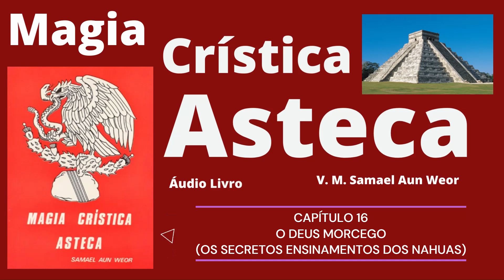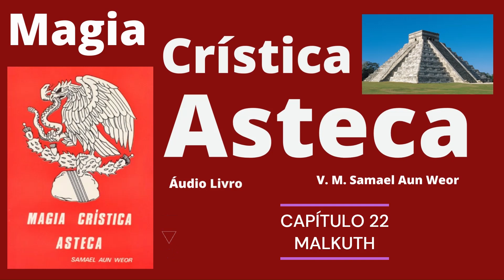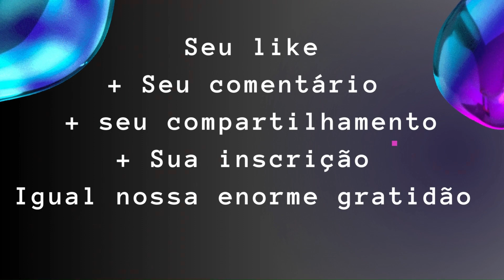MAGIA CRÍSTICA ASTECA SAMAEL AUN WEOR(CORPO 22) Segredos das Magias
QUETZALCÓATL

Eram cuidadosos com as coisas de Deus; Tinham um só Deus;
E o tinham como único Deus; invocavam-no, suplicavam-no;
Seu nome era Quetzalcóatl.

Eram tão respeitosos com as coisas de Deus que tudo o que lhes dizia o Sacerdote Quetzalcóatl
eles cumpriam e não deformavam.

Ele lhes diziam, lhes inculcavam o seguinte: “Esse Deus único,
cujo nome é Quetzalcóatl.
nada exige, a não ser serpentes, a não ser mariposas Que vós deveis oferecer-Lhe
Que vós deveis sacrificar-Lhe”.

Códice Matritense
PREFÁCIO
Só com nossas flores nos alegramos.
Só com nossos cantos perece vossa tristeza.
Ó senhores, com isto, vosso desgosto se dissipa.
O Doador da Vida as inventa.
O Inventor de Si mesmo faz descender flores prazenteiras.
Com elas vosso desgosto se dissipa.
Cantos Mexicanos
Todo o Universo é mágico; toda a criação e não-criação é mágica; no cosmo infinito palpita incessantemente a magia do Doador da Vida, do Inventor de Si Mesmo. Assim compreenderam e cantaram os sábios de Anáhuac.
Talvez nenhuma outra civilização teve uma poesia de um conteúdo filosófico tão acabado como a que floresceu na América Central antiga. Os antropólogos deste século (que têm tido um maior acesso documental) começam a considerar que a cultura nahuatl chegou, em certos níveis, a superar a cultura grega; assim, há quem afirme que nenhuma outra língua é mais apropriada à linguagem das abstrações filosóficas que a língua nahua e que, inclusive, deve-se ter sumo cuidado para traduzir a “linguagem esotérica nahua” posto que os fragmentos das obras dramáticas que sobreviveram denotam superioridade em relação às obras teatrais gregas. Isto porque os gregos não consideravam alguns aspectos de estrutura e de cenografia, tão apreciados na arte dos antigos mexicanos.
O que realmente nos assombra são as técnicas de pedagogia que os sábios nahuas, os tlamatinimes, empregavam: “in xochitl, in cuicatl”, a flor e o canto, quer dizer, um ensinamento que era entregue através da mais refinada arte poética. O que um investigador ou cientista necessita dizer em um tratado, o poeta o define em poucas palavras. Não foi em vão que Beethoven afirmou: “A música eleva mais que a própria filosofia”. Podemos estender esta frase a todas as belas-artes.
A Grande Arte é a magia na qual se fundem todas as demais e onde se acrisolam os mais elevados e nobres sentimentos, para conquistar o domínio de si mesmo e da natureza. Em tal arte, os antepassados de Anáhuac eram tão aperfeiçoados que realizavam façanhas verdadeiramente maravilhosas. A chave de tal êxito consistia no profundo sentimento místico que nutriam, pois, como vários autores afirmaram, oitenta por cento da vida pública dos astecas estava relacionada com a religião.
Afirmaremos com exatidão que a magia aqui mencionada, assim como a que é descrita ao longo do presente tratado, é diametralmente oposta à goécia ou magia negra. O cosmo se sustenta com base em vibrações energéticas provenientes do Verbo, do Logos Divino e se expande desde os inefáveis cumes do Ser, até este plano denso de formas físicas. Quem as souber aproveitar, direcionando-as para a perfeição da Obra do Espírito, praticará a magia branca; quem, ao contrário, utilizá-las para fins grosseiros e sensuais realizará goécia.
O elevado ensinamento gnóstico busca, por todos os meios, a prática da magia transcendental e a magia a serviço do Espírito, pois entende que, sem este instrumento, a vida do homem nunca alcançará sua cabal perfeição. Quem não utiliza as chaves mágicas que foram outorgadas desde a antigüidade para maior honra e glória de nosso Divino Ser (considerando-se que a oração é um processo mágico por excelência), estará perdendo, irremissivelmente, as faculdades que lhe

foram outorgadas propositadamente. É como o mendigo que vai caindo pela vida, ignorando que leva no fundo de sua bolsa as mais preciosas jóias.

Esta obra é uma exortação à prática das chaves mágicas dos antigos sacerdotes de Anáhuac, em que o autor, com a ajuda de sua esposa, a Venerável Mestra Litelantes (que tinha o nome comum de Arnolda Garro de Gómez) resgataram da Noite dos Séculos para entregá-las a toda a humanidade.
O Venerável Mestre Samael Aun Weor escreveu originariamente esta obra com o título de “Curso Iniciático dos Comendadores do Sol (Alta Magia Crística Asteca)” Tratava-se de um curso por correspondência ministrado na Cidade do México para outros lugares. Posteriormente, deu-lhe a forma de livro, com muito poucas alterações, ainda que os capítulos continuaram conservando o mesmo título das monografias. A Confederação Mundial das Instituições Gnósticas, A. C., buscando acima de tudo melhorar as edições das obras do V. M. Samael Aun Weor, procurou dar uma melhor forma a este importante tratado, contudo, sem alterar seu conteúdo. Tudo isto, levando em conta unicamente razões didáticas.
Esperamos que o esforço pessoal dos Veneráveis Mestres Samael Aun Weor e Litelantes, assim como o editorial desta Instituição, colham os frutos esperados.